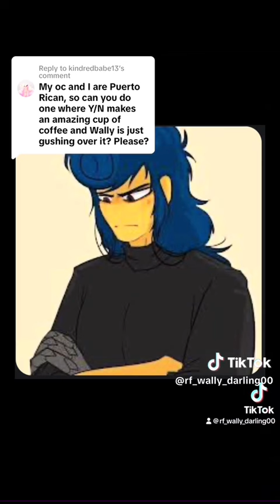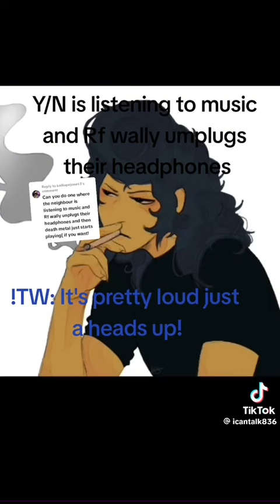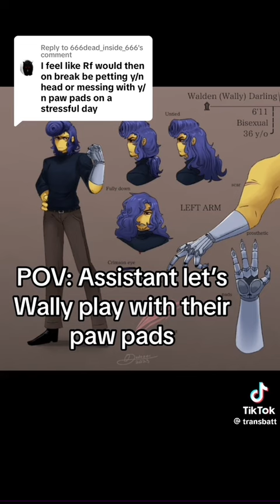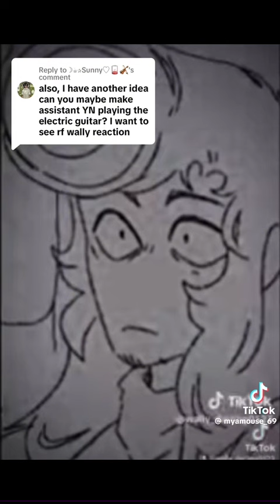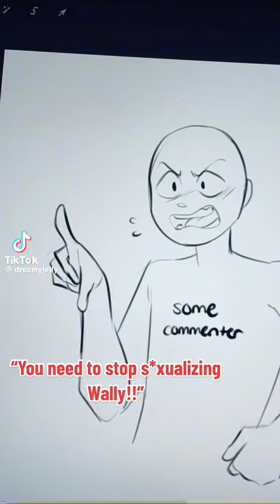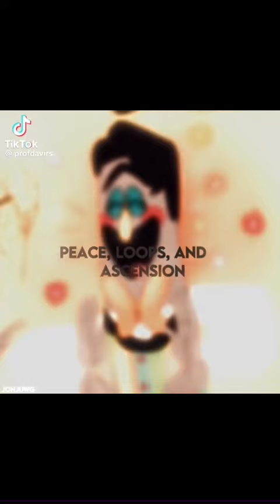Walden x listener part 35 (not mine)